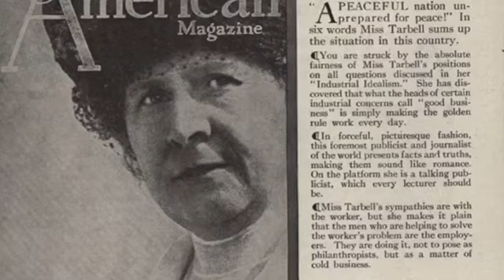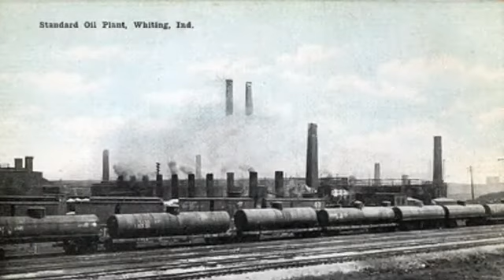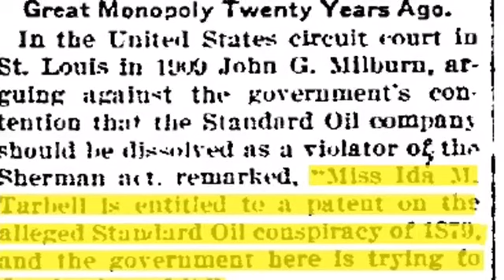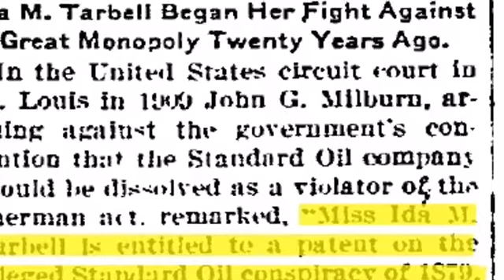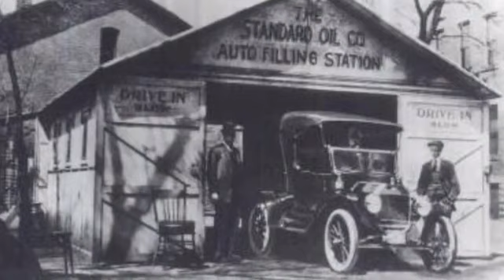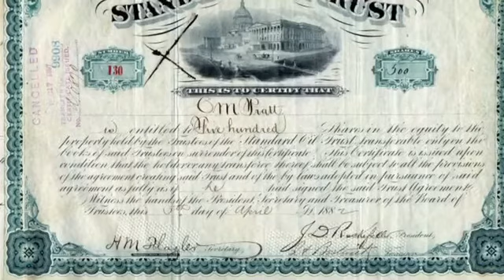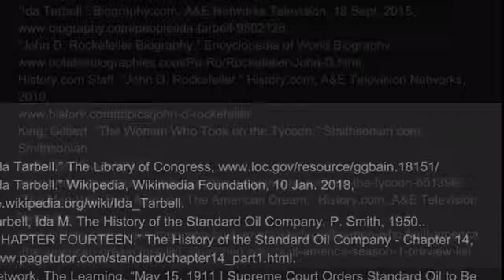When Paper Beats Rock: The Conflict Of Ida M. Tarbell VS John D. Rockefeller - NHD